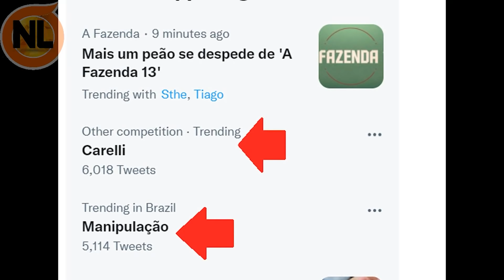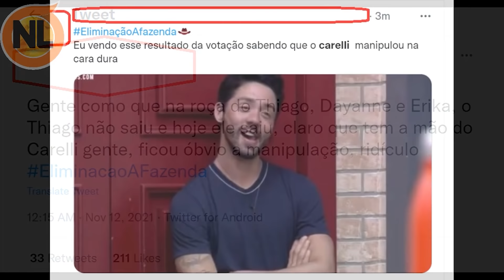🔴 Após Saída de Tiago, MANI.PUL4ÇA0 é Comentada | A Fazenda 13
A Fazenda 13 ao vivo, Após saída de Tiago de a fazenda 13, motivo da saída dele é comentada, confira o vídeo completo:

Participantes de A Fazenda 13: Valentina Francavilla, Medrado, Aline Mineiro, Liziane Gutierrez, Mileide Mihaile, Solange Gomes, Marina Ferrari, Tati Quebra Barraco, Dayane Mello, Erika Schneider, Mussunzinho, Gui Araújo, Bil Araújo, MC Gui, Dynho Alves, Victor Pecoraro, Tiago Piquilo, Nego do Borel, Rico Melquiades, paiol, Krawk, Maria Clara Tavares, Alisson Jordan, Stephane Matos